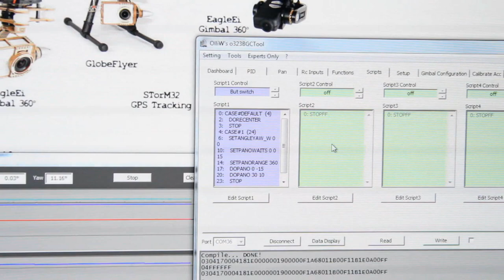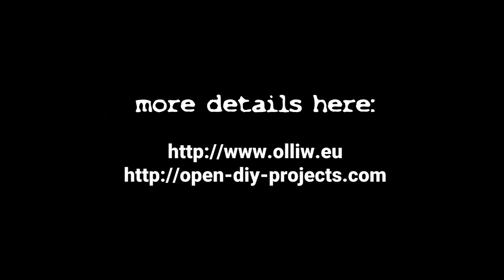taking Panoramapictures with STorM32 Controller and EagleEi Gimbal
there are some new comands within the new OlliW´s BGC-Tool!
You can create awesome panorama pictures just with the Gimbal without anymore tool.

In this Video you can see the EagleEi 360° Gimbal with 15 pictures at 0° and 10 pictures with -30°
Startet by BUT-Port.